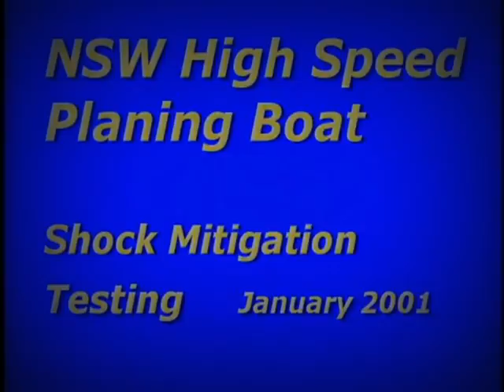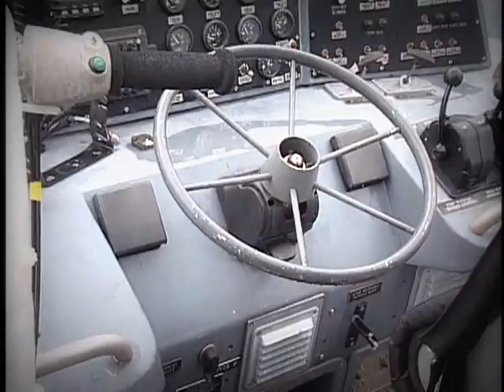US Navy: At Sea Evaluation of Ullman Cockpit 2001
In 1984 Johan Ullman M.D. served on board Swedish destroyer HMS Halland as the doctor for the 1:st Surface Attack Flotilla.
When he examined sailors having served for 9 months onboard the motor-torpedo boats, he found that more than 80% had back problems. He thought that this was not good -- nor very fair.
Thus Dr. Ullman started his scientific research at the Orthopaedic dept. of Sahlgrenska University Hospital in Gothenburg, internationally recognised for research in back injuries.
He developed measuring methods, pioneering the field of whole-body impact and vibration at sea and also analysed the human physiological and motoric response to shock and impact.
Dr. Ullman was already famous for a number of epochal inventions in the field of human factors, ergonomics and injury prevention, when the Swedish Coastguard asked him to create, based on his scientific results, technologies protecting people at sea from injuries caused by impact exposure.
First organisations to standardise on Dr. Ullman's seats were the Sw. Coastguard, the Sw. Sea Rescue, KNRM the Dutch Sea Rescue and the UK Royal Marines.
Decades later Ullman Seats is still the world-leading brand. -- Still unsurpassed in performance and the de facto standard in agencies in more than 55 countries worldwide.
The Ullman Coat of Arms, dated 1685, has now been made the seal for the Ullman line of products.  The motto Protegens Populus reads Protecting People.